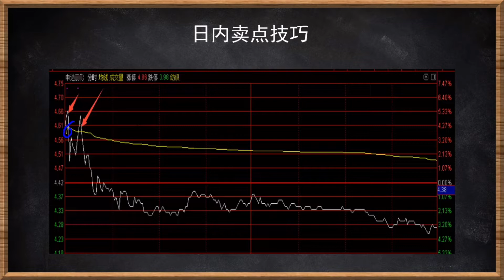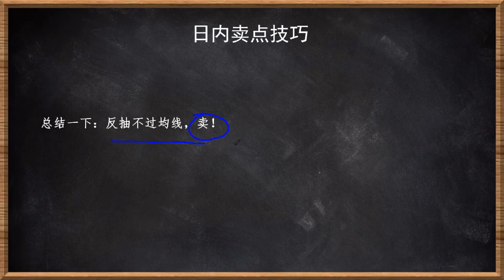为什么庄家都怕散户看破黄金卖点？到底什么是黄金卖点？